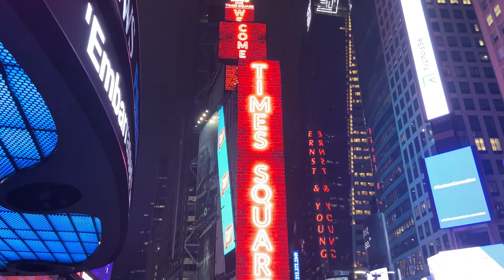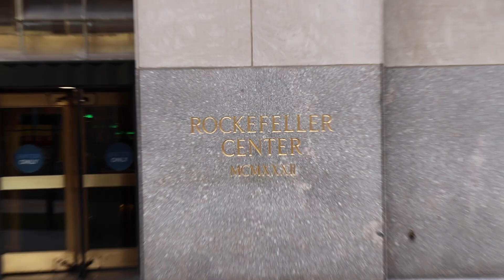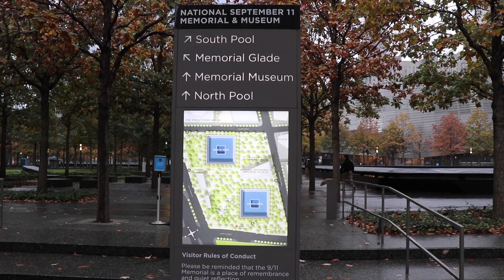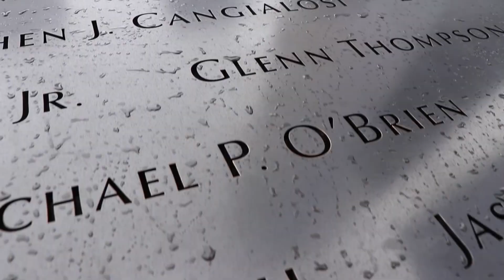5 Iconic NEW YORK Locations | NY During Covid 2020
5 Iconic NEW YORK Locations
New York during Covid Oct 2020

Some Well known locations that you should visit while it's less crowded.

Teespring store:
White:-